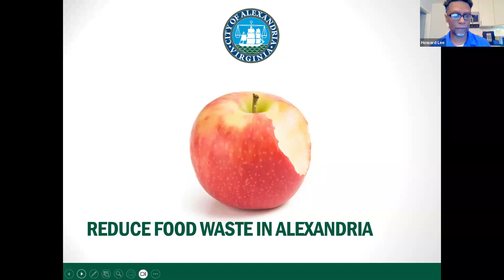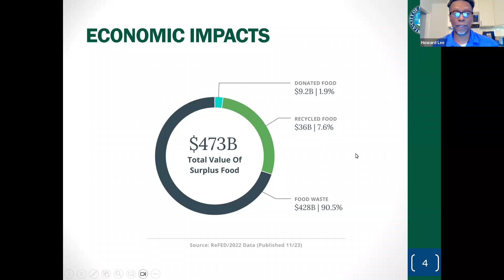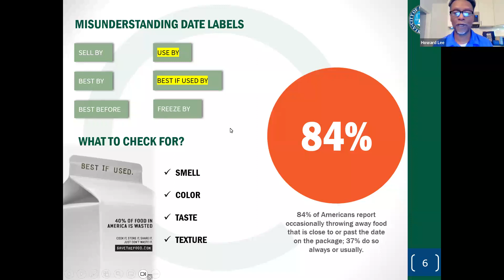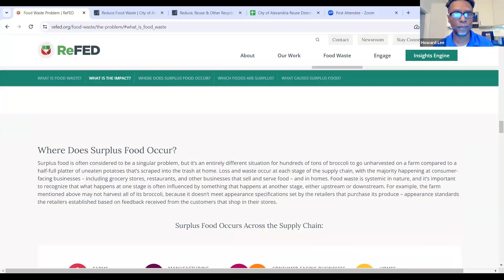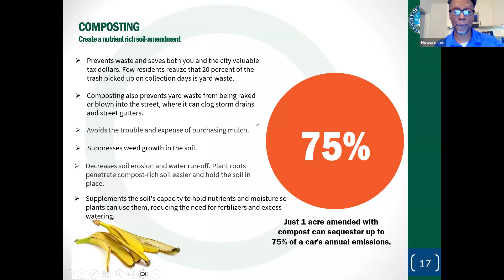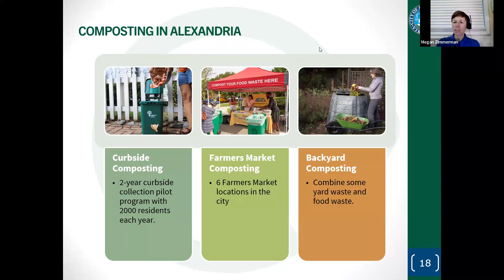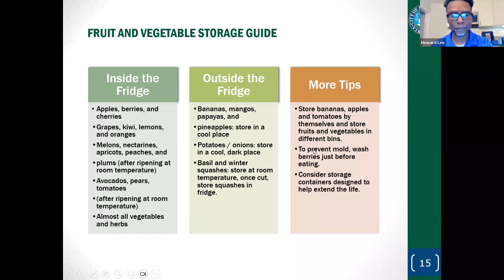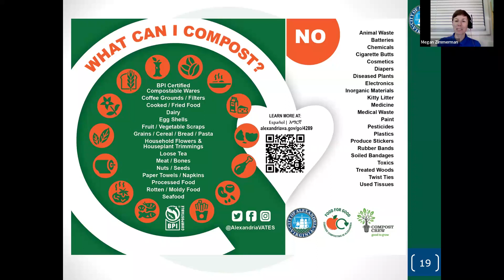Food for Good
From April 11, 2024:
City of Alexandria Resource Recovery’s Howard Lee shares tips on how families can reduce food waste by properly storing food and repurposing leftovers.